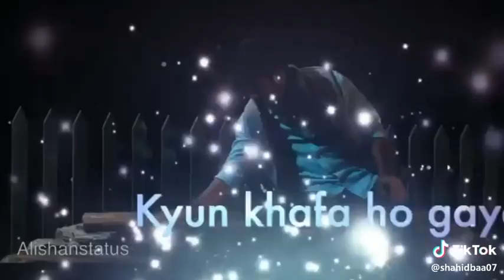Wo Jo kehte the bichdenge Na Hum Kabhi | Shahid Kapoor movie song | bakchodi SALMAN ki Masti.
DESCRIPTION